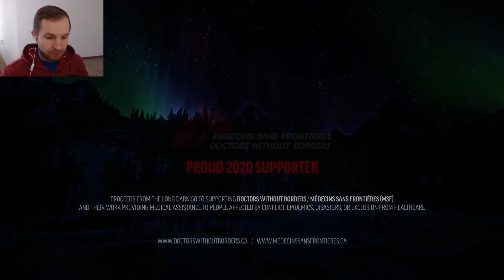The Long Dark | 4_1 МАККЕНЗИ В ТЮРЬМЕ, ГЛАВА ПЕРВАЯ ТОСКА "ЧЕРНОГО КАМНЯ" #35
Прохождение 4 эпизода(главы). Глава первая Тоска "Черного камня" в The Long Dark (зе лонг дарк) эпизода 4. Где Маккенз поймала банда беглых заключённых. Ему хватило храбрости сбежать из самого мрачного на острове Великого Медведя, и теперь он должен каким-то образом пережить своего злейшего врага. Удастся ли Маккензи вернуть контейнер, продолжить поиски Астрид и спасти невинных людей, попавших в эту смертельную схватку?